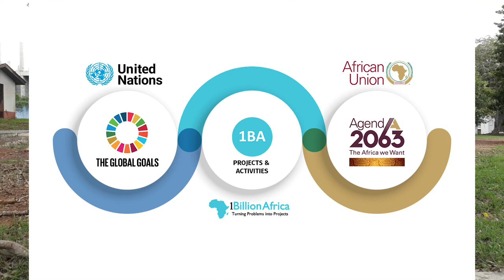AMAZING INTERVIEW WITH A GHANAIAN YOUTH ACTIVIST| Ghana Vlog| The Future of Africa| Africa Rising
Today's video is all youth empowerment and leadership in Africa!!! I sat down with the founder and CEO of 1 Billion Africa Prince Adu Appiah. Prince is a social Entrepreneur, a Youth Activist and IT consultant whose passion is to help eradicate poverty in Africa and raise youth leaders. 1Billion Africa's projects and activities have impacted over 10,000 Africans, the majority being women and children. His works have garnered several accolades locally and globally including:
*2015 JCI Top Outstanding Young Person in Ghana and Top 20 Young Person in the World
*Top 30 under 30 Future Ghana Young Talents
* Gordon Tredgold's Top 10 F.A.S.T Leaders list in 2014
*2016 Brightest Young Minds Alumni
*Ashoka Changemaker Scholar
*2017 Kumvana Fellow
We talk about a variety of different issues that affect young people across the African continent that are informative, educational, thought-provoking, and just overall inspirational. We cover the start of 1BA and why it was started, all the functions/projects that 1BA does, what the values of 1BA are, Prince's success story, overcoming obstacles, and people of the diaspora fitting into the vision of 1BA. Please support this wonderful movement and organization and let's join this incredible movement together!

If you would like to find out more about 1BA and Prince please check out his social media handles: